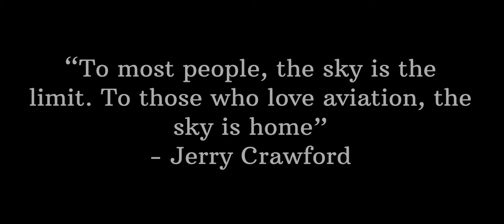Infinite Flight - Cinematic/Short Film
Hey everyone, My name is billy and i’m from australia and included in the QVA, I was originally hoping for this video to be longer… However i just couldn’t get enough footage.

I am currently planning another short film that will include more footage and more planes, so i will be looking for IF pilots to join in!

No experience needed and will be done over a week, It will be pretty casual and heaps of fun with formations, aerobatic manoeuvres and variety of planes!

I am also in the plans for creating an areal squadron for vRIAT 2023…

IFC: Billyp